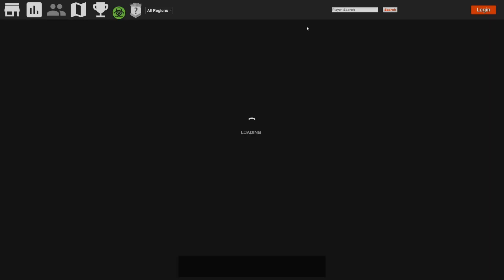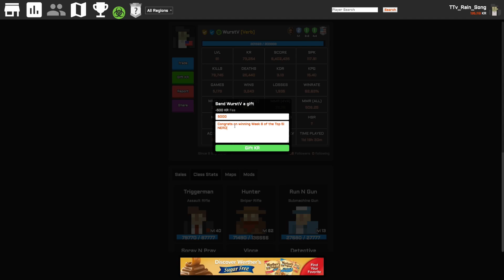Krunker Top 5 TRICKSHOTS - Week 8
Aye yo! Welcome back to another Krunker video. In today's video we have the TOP 5 Trickshots of the week! Hope you guys have been enjoying the videos!

Next week is Top 5 Trickshots! If you have an awesome clip, submit it for a chance to win KR!